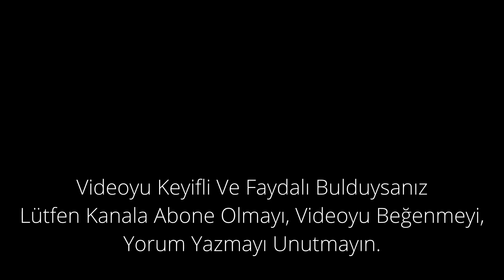İzmir Beta - İzmir Alfa Yıldız Kızlar Voleybol Maçı I Full Maç.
İzmir Halkapınar Spor Salonunda Beta - Alfa Yıldız Kızlar arasında oynanan Voleybol Maçını Beta 3~1 kazanmıştır.​